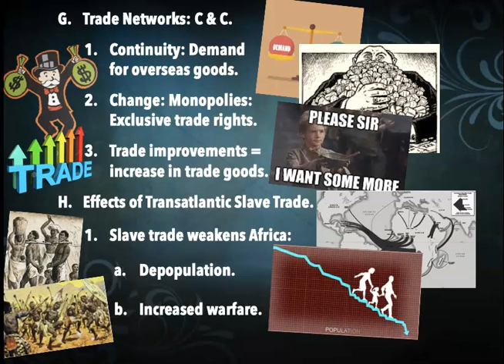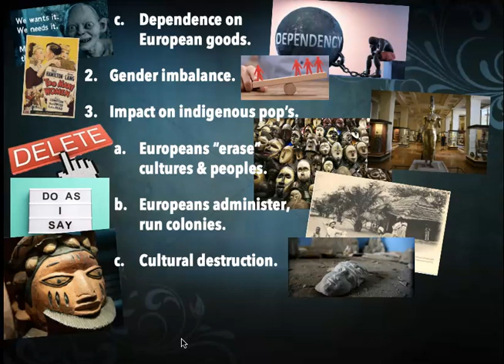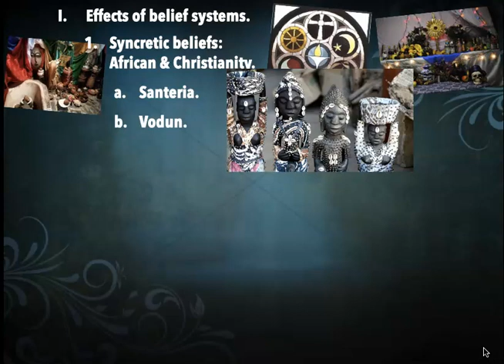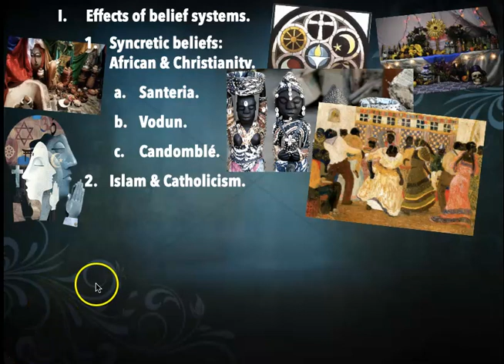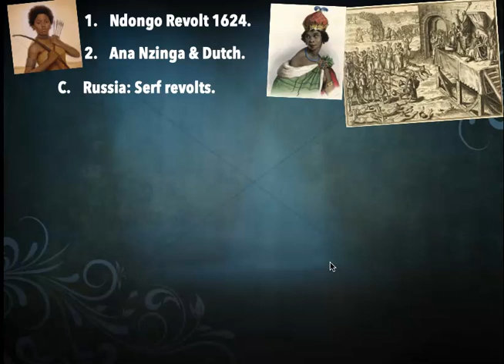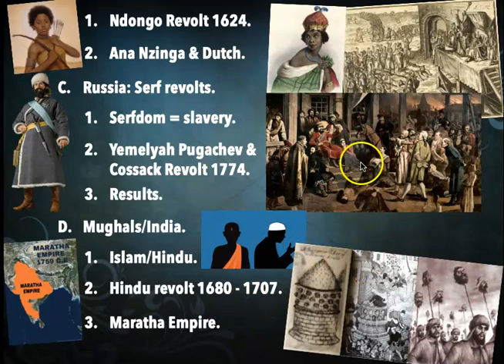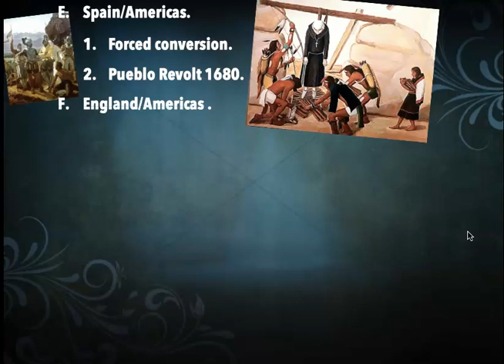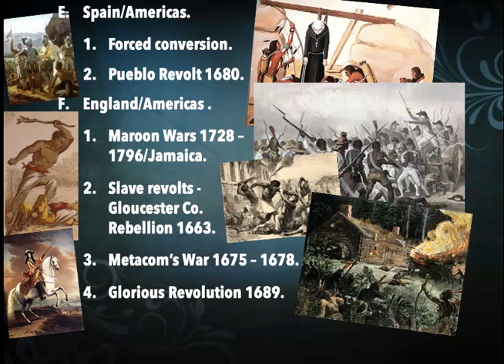APWH Unit 4 Video Notes Part 1